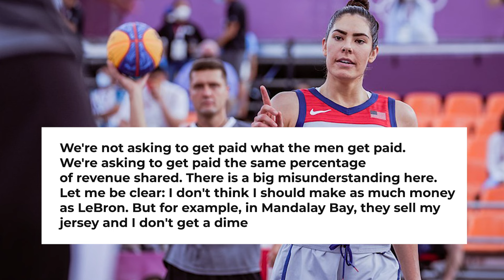WNBA Players Have SERIOUSLY Lost Their Minds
The WNBA has always come second to the NBA, but this time they've gone way too far. What exactly have they said? Watch on to find out. Hope you enjoy.